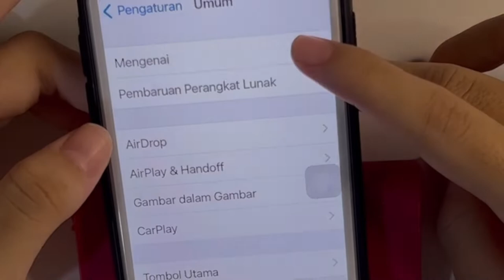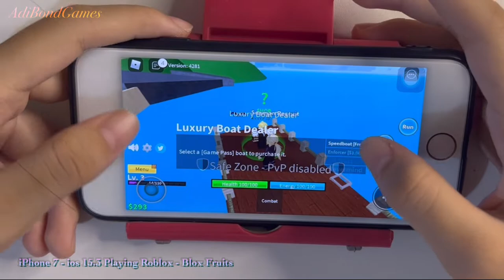iPhone 7 Playing Roblox Blox Fruit ios 15.3 tahun 2022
saya mencoba bermain Roblox Blox Fruits di iphone 7 ios 15.3 .

langsung sajah kita cobain game ini